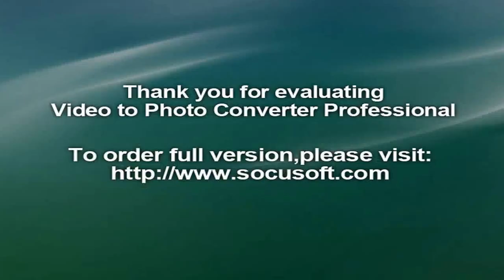Colombia's Ibarguen wins triple jump gold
Rio de Janeiro - Triple jumper Caterine Ibarguen won Colombia's first Olympic gold medal in athletics on Sunday, building on several years of dominance by sweeping to victory with a season's best leap of 15.17 metres.

“It's the biggest dream to achieve this,” said Ibarguen. “I'm very happy and proud.”
The two-time world champion Ibarguen was hot-favourite going into the Rio Games after winning 36 of her last 37 competitions excluding qualifying events.

The 32-year-old soared past 15m twice and appeared in total control after producing her best jump in the fourth round, though she failed in her plan to break Ukraine's Inessa Kravets's world record of 15.50m set in 1995.

Ibarguen's young challenger Yulimar Rojas took silver with a 14.98m jump and became the first woman from the South American country to win a medal in athletics.

The 20-year-old also became the youngest female winner of a triple jump Olympic medal, capping her meteoric rise in an event she only started two years ago.

Kazakhstan's London Olympics champion Olga Rypakova pulled off the two best jumps of her season, but her 14.74m in the fifth round was only good enough for bronze.